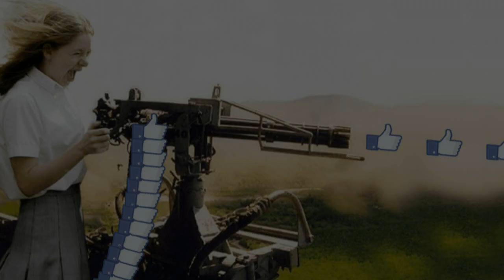Deep Purple "Contact Lost"- -fenomenal"-guitar + hammond organ Spearivan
quadraphonic audio, video HD